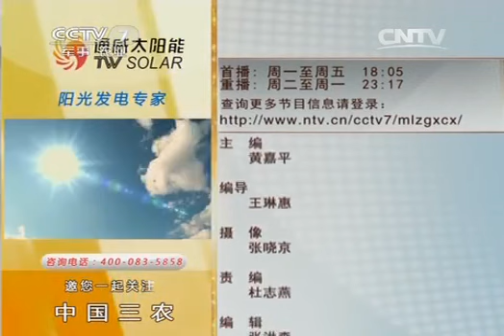20140527 美丽中国乡村行 蓬莱神闲之旅